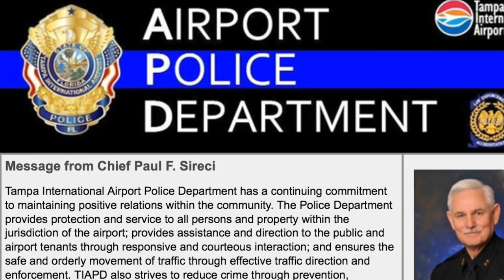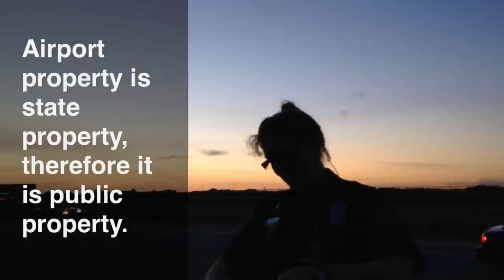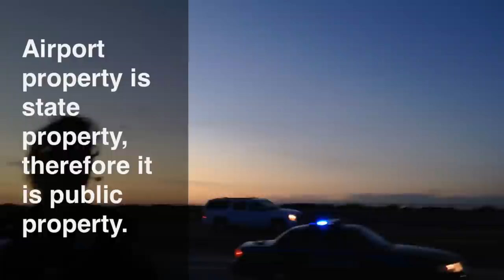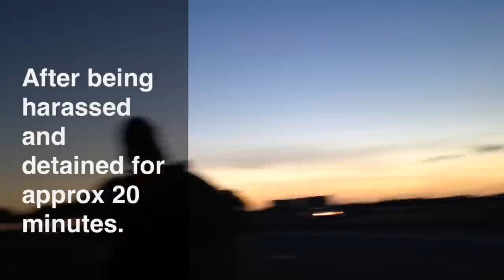Permission Slip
Jeff Gray and his son were given a trespass warning for taking photos of airplanes from a public area at Tampa International Airport Friday, threatened with arrest if they dare come back, proving that airport officials have no clue of their own policies.

As if that's anything new.

The policy, which is clearly posted on the airport's website, states that "people wishing to film or photograph on Airport property for commercial purposes" must go through a series of bureaucratic procedures.

However, the Tampa International Airport police officer who pulls up to the scene is under the impression that anybody wishing to take pictures at the airport must obtain permission, making no distinction between commercial and non-commercial photography, a flaw she shares with countless other cops and security guards who are paid to protect transportation infrastructures but fail to possess the fundamental reading skills to comprehend the policies they are supposed to enforce